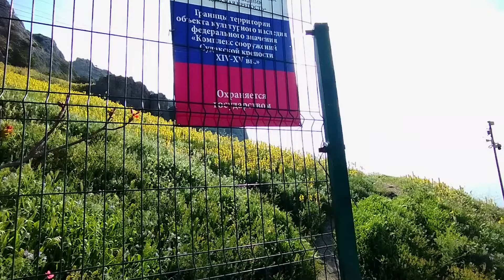Маршрут Уютное--Судакская Генуэзская крепость с западной стороны Крепостной горы. Море асфоделины.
Прогуляемся по маршруту к западной стороне Крепостной горы в городе Судак. Полюбуемся большими полянами цветущей асфоделины   .
 Помочь
на стабилизатор для камеры: Банк РНКБ-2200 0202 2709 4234